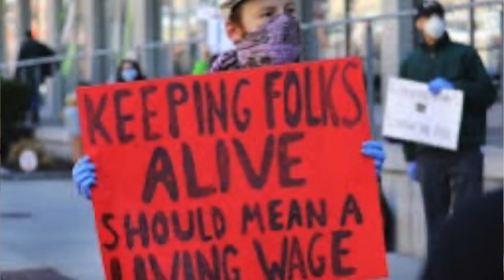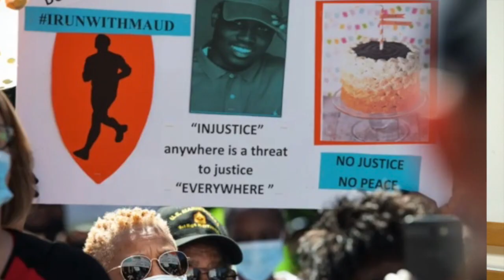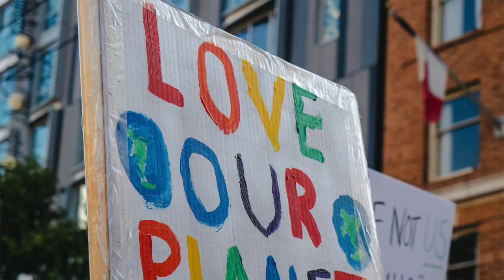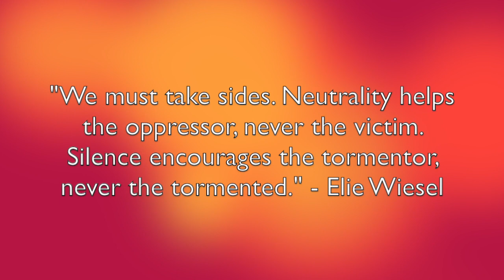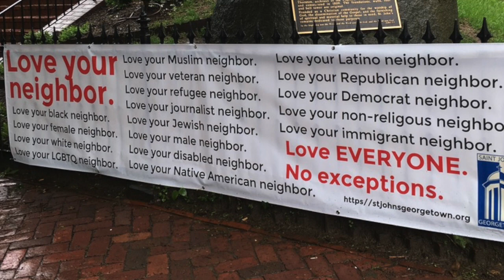Pentecost Reflection with Music for May 31, 2020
This reflection for the feast day when the church marks the coming of the Holy Spirit is an offering of lament for everything the church has done - and left undone - in a world full of suffering. In the words of the Litany of Penance (starting on page 267 of the Book of Common Prayer), we confess our unfaithfulness, hypocrisy, and pride; our exploitation of other people; our blindness to human need and suffering, and our indifference to injustice and cruelty. Experience the Litany of Penance through the eyes of The Rev. Gini Gerbasi, Rector of St. John's, Georgetown, and the music of Samuel Carabetta, Organist & Choirmaster, and soprano Margot Rood.